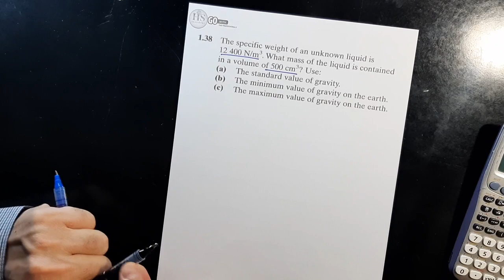21 Fluid Mechanics CH1 Basic Considerations P38